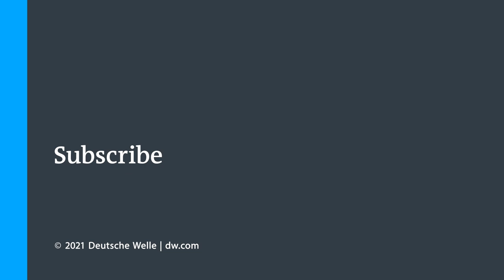Salif Gueye - Street Dancing To Fame In Paris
Street dancer Salif Gueye from Paris caught the public eye dancing in front of the Centre Pompidou and Eiffel Tower. His talent and seemingly effortless moonwalk have earned him millions of followers on Instagram, including several celebrities.